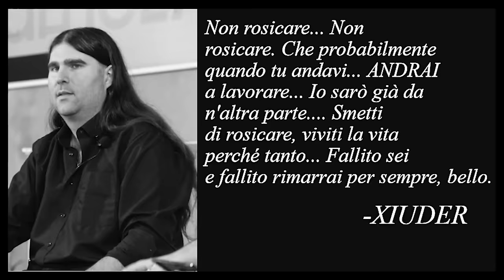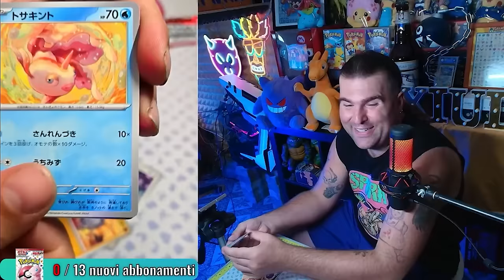XIUDER FUNNY MOMENTS #128 - Best Fortnite Funny Moments